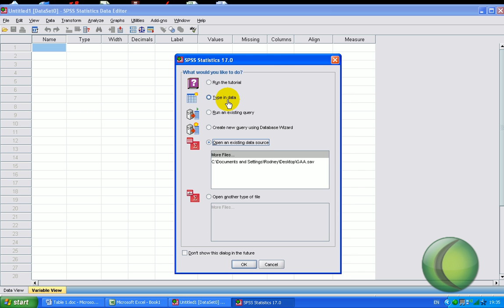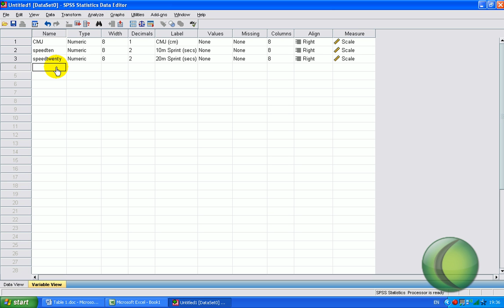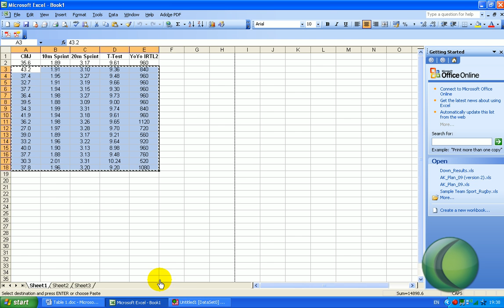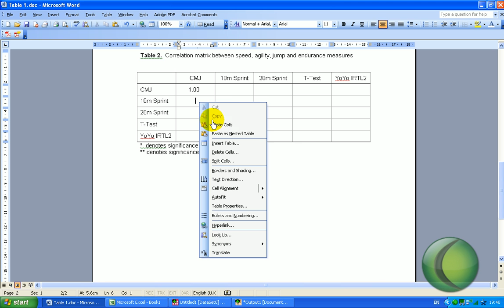340 Lab 4 Correlation Matrix.avi